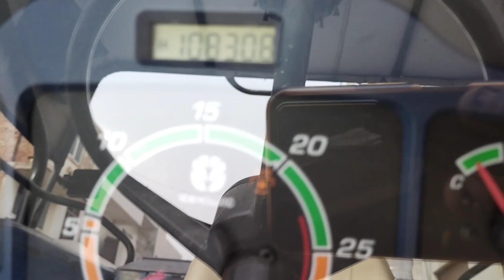पहले ही बड़ा ट्रैक्टर था टर्बो लगवा कर और बड़ा करवा दिया New Holland 7500 Turbo fitting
New Holland 7500 Turbo fitting